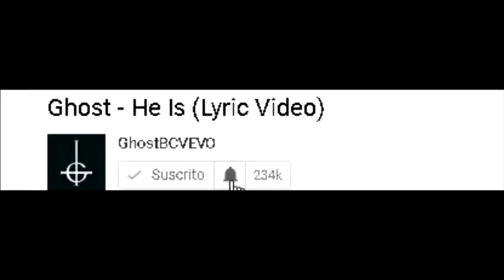METALLICA Y LADY GAGA / EVANESENCE REMAKE / NUEVO ALBUM DE NAPALM DEATH /NOTICIAS METAL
Muy buenas a todos aqui tenemos las noticias, son noticias un poquito viejas, pero las mas importantes y algunas que pasaron desapercibidas, como por ejemplo Metallica y lady gaga el nuevo album de napalm death, y tambien tenemos un remake de bring me to life de evanesence
Spotify de los indios de peru arequipa :